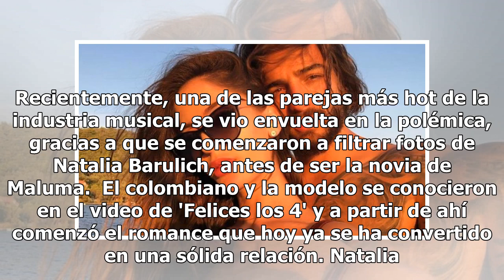Así lucía la novia de Maluma sin cirugías plásticas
Recientemente, una de las parejas más hot de la industria musical, se vio envuelta en la polémica, gracias a que se comenzaron a filtrar fotos de Natalia Barulich, antes de ser la novia de Maluma.  El colombiano y la modelo se conocieron en el video de 'Felices los 4' y a partir de ahí comenzó el ro...